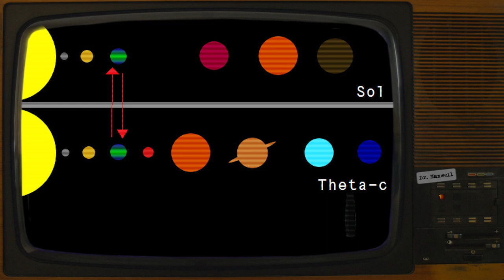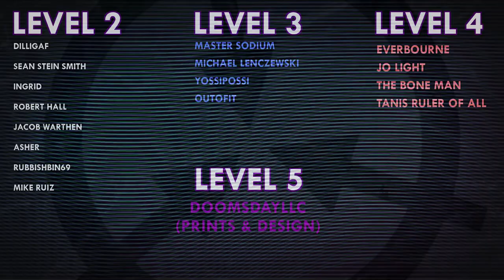SCP-2047 | Collaboration | Keter | Space SCP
VFX samples and images by:
Joe Jabon
MrTitanosaurus
SCP Orientation
Even Royalty
MrKlay
Midjourney